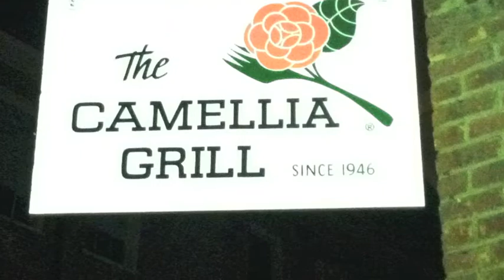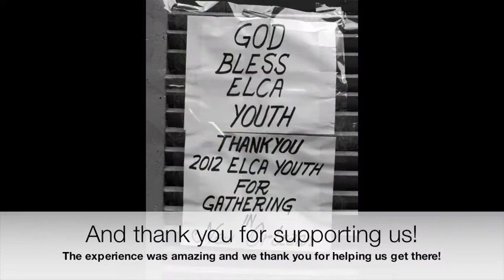New Orleans Youth Gathering 2012 - Emanuel Lutheran Slideshow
The 2012 New Orleans Youth gathering slide show
Emanuel Lutheran Church - Manchester CT
Slideshow made by: Seth Reardon (Psyunite)